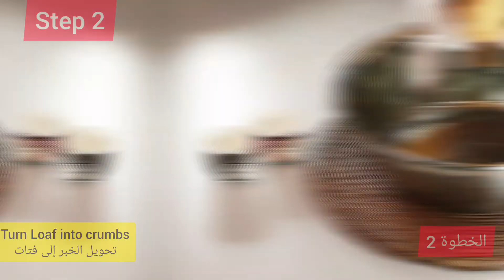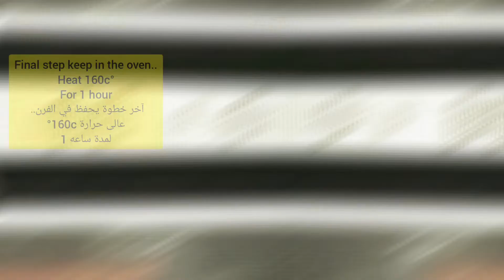how to make HomeMade Meatloaf Dinner Recipe | طريقة تحضير لحم مفروم بوصفة ميت لوف وجبه رمضانية لذيذة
How to make a Juicy Meatloaf, this recipe is fuzed with an Arabian Kuwaiti flavor.

ingredients:-

900g ground beef
15cm Loaf of french bread or 4 slices of toast "Optional"
1 diced carrot
1 diced eggplant
1\2 cup pistachio
1 cup oatmeal
1 diced large white onion
3 cloves of garlic
1 diced green pepper "Optional"
1 cup or a small bowl of fresh diced parsley and dill
2 tablespoon of corn oil
330ml milk
1 egg
100g mozzarella cheese "Optional"

Sauce:-

135g unsalted tomato paste
1 teaspoon pomegranate molasses
1 teaspoon Worcestershire sauce
Extra 1\2 teaspoon Worcestershire sauce "Optional"
1 and 1\2 teaspoon of mustard
500g Heinz ketchup
50ml water

Spices:-

1 cub beef stock
1 tablespoon of sea salt
1\4 teaspoon of black pepper
1 teaspoon mix spices of your choice "Optional"
1 teaspoon sumac
1 teaspoon paprika
1\2 teaspoon oregano
1 teaspoon sugar

كيفية تصنع صفيحة لحم أمريكية لذيذة "ميت لوف "اللذيذ ، هذه الوصفة مليئة بنكهة الكويتية.

مكونات:-

"اختياري"
900g  لحم بقري او غنم مفروم

"اختياري"
 نص رغيف خبز فرنسي أو 4 شرائح توست

1 جزرة مقطعة
1 باذنجان مقطع
1 \ 2 كوب فستق
1 كوب  الشوفان
1 بصلة بيضاء كبيرة مقطعة مكعبات
3 فصوص ثوم

"اختياري"
1 فلفل أخضر مقطع

1 كوب أو وعاء صغير من البقدونس الطازج والشبت
2 ملاعق كبيرة من زيت الذرة
330ml حليب
1 بيضة

"اختياري"
100g جبنة موتزاريلا

صلصة:-

135g معجون طماطم غير مملح
1 ملعقة صغيرة من دبس الرمان
1 ملعقة صغيرة من صلصة ورسيسترشاير

"اختياري"
1 ملعقة صغيرة من صلصة ورسيسترشاير

 ملعقة صغيرة  و نص من الخردل
500 جرام كاتشب هاينز
50 مل ماء

التوابل: -

1 مكعب ماجي لحم
1 ملعقة كبيرة ملح بحري
1\4 ملعقة صغيرة فلفل اسود

"اختياري"
1 ملعقة كبيرة  بهارات كويتية او بهارات من اختيارك

1 ملعقة صغيرة من السماق
1 ملعقة صغيرة بابريكا
1\2 ملعقة صغيرة من البردقوش
1 ملعقة صغيرة سكر